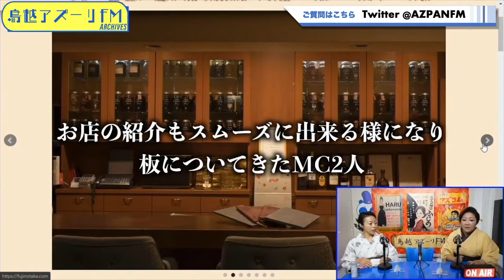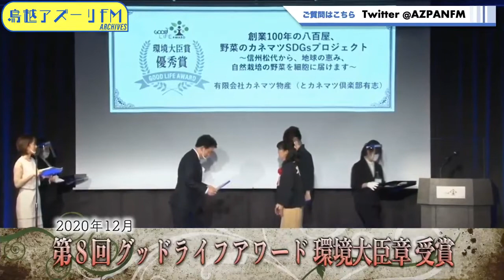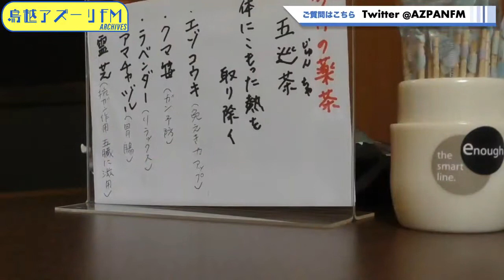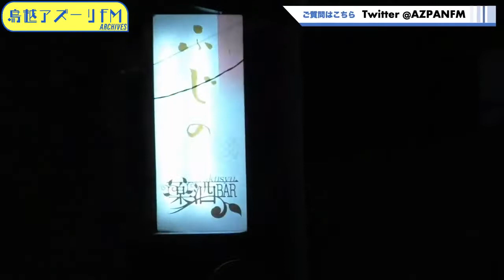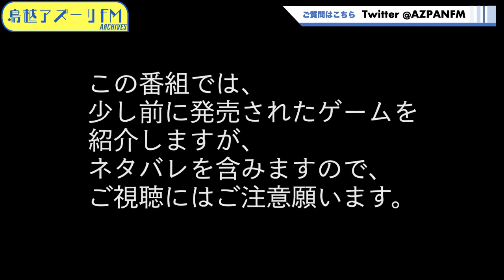2022年05月16日配信 らうんじ「ふじの」ウ･ラ･バ･ナ MC：Fujino サブ MC：Nami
MC：Fujino
サブ MC：Nami